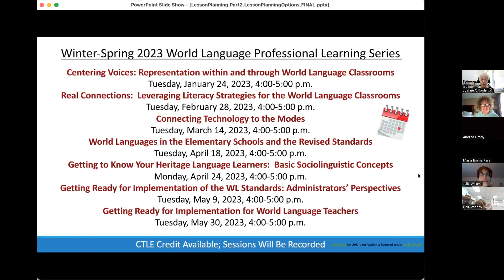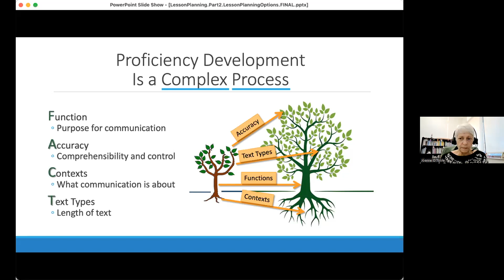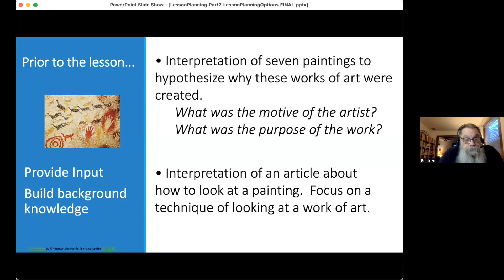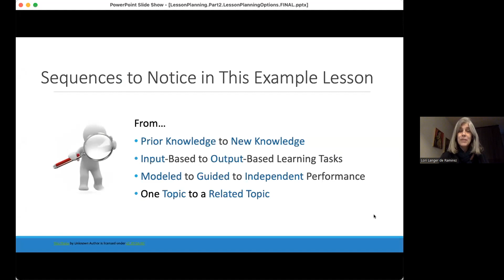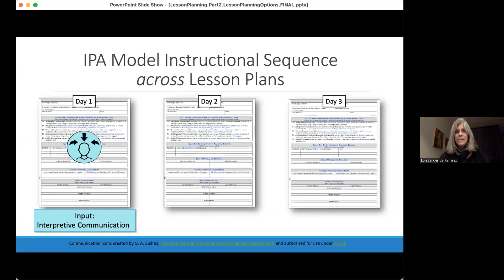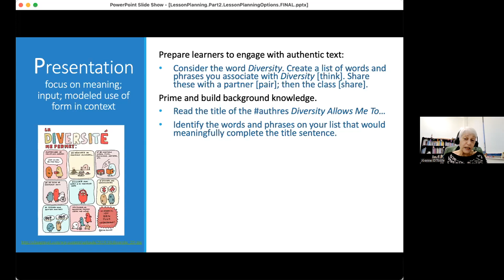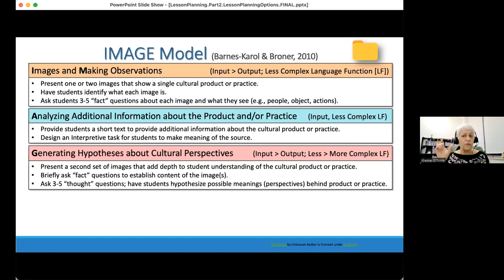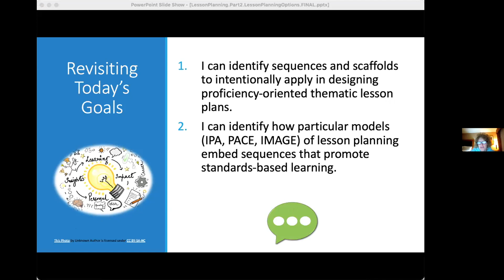Lesson Planning Part 2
Workshop description:  What can effective and engaging lessons look like in the context of a thematic unit? Lesson design and strategy selection can depend on the lesson focus, whether that be a single mode of communication, integrated modes of communication, a targeted language function, or a particular cultural context. In this session, participants will explore strategies that lend themselves well to different lesson designs to maximize student engagement and promote proficiency development.